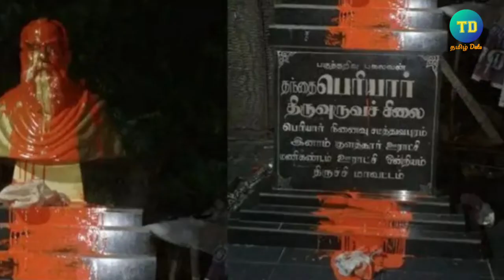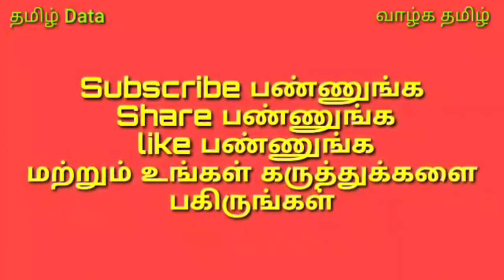முடிந்தால் திமுக ஆட்சியில் பெரியார் சிலையை தொட்டுப்பாருங்கள் சொடக்கு போட்டு சவால் விடும் கே.என்.நேரு